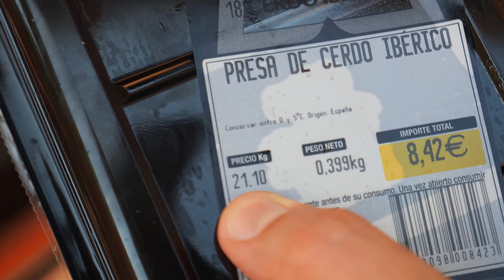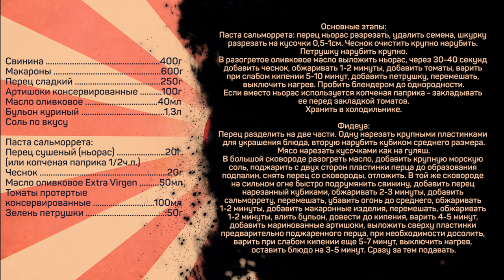Как научиться готовить блюдо Фидеуа / Fideua. Классическая испанская кухня.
Свинина 400г
Макароны 600г
Перец сладкий 250г
Артишоки консервированные 100г
Масло оливковое 40мл
Бульон куриный 1,3л

Паста сальморрета:
Перец сушеный (ньорас) 20г (или копченая паприка 1/2ч.л.)
Чеснок 20г
Масло оливковое Extra Virgen 50мл
Томаты протертые консервированные 100мл
Зелень петрушки 50г

Основные этапы:
Паста сальморрета: перец ньорас разрезать, удалить семена, шкурку разрезать на кусочки 0,5-1см. Чеснок очистить крупно нарубить. Петрушку нарубить крупно.
В разогретое оливковое масло выложить ньорас, через 30-40 секунд добавить чеснок, обжаривать 1-2 минуты, добавить томаты, варить при слабом кипении 5-10 минут, добавить петрушку, перемешать, выключить нагрев. Пробить блендером до однородности.
Если вместо ньорас используется копченая паприка - закладывать ее перед закладкой томатов.
Хранить в холодильнике.

Фидеуа:
Перец разделить на две части. Одну нарезать крупными пластинками для украшения блюда, вторую нарубить кубиком среднего размера.
Мясо нарезать кусочками как на гуляш.
В большой сковороде разогреть масло, добавить крупную морскую соль, поджарить с двух сторон пластинки перца до образования подпалин, снять перец со сковороды, отложить. В той же сковороде на сильном огне быстро подрумянить свинину, добавить перец нарезанный кубиками, обжаривать 2-3 минуты, добавить сальморрету, перемешать, убавить огонь до среднего, обжаривать 1-2 минуты, добавить макаронные изделия, перемешать, обжаривать 1-2 минуты, влить бульон, довести до кипения, варить 4-5 минут, добавить маринованные артишоки, выложить сверху пластинки предварительно поджаренного перца, при необходимости досолить, варить при слабом кипении еще 5-7 минут, выключить нагрев, оставить блюдо на 3-5 минут. Сразу за тем подавать.

Произведение «Как научиться готовить блюдо Фидеуа / Fideua. Классическая испанская кухня.» созданное автором по имени Дмитрий Fresco, публикуется на условиях лицензии «Attribution-NonCommercial-NoDerivs» («Атрибуция — Некоммерческое использование — Без производных произведений») 3.0 Непортированная.
Каким блюдом удивить домашних? Фидеуа де секрето иберико - национальное испанское блюдо.

Всем привет! Меня по-прежнему зовут Дмитрий Фреско, а вы на канале кулинарная пропаганда. Сегодня у нас классическая испанская кухня - fideua. Причем в рецептуру входит иберийская свинина. После просмотра вы узнаете больше про особенности испанской кухни и о том, что едят в Испании.

Готовьте необычные блюда из макарон и мяса, и результат вас приятно удивит.
Если вас интересует как научиться готовить, Валенсия Испания, а также фидеуа рецепт классический, испанская кухня или, например, как пожарить мясо с корочкой на сковороде, то это видео может заинтересовать вас.

Вот такие они, испанские блюда.
Контент будет актуален тем, кого интересуют блюда Валенсии, необычные и вкусные рецепты, а также домашняя кухня и домашняя кулинария.